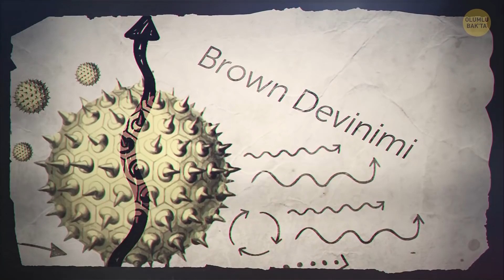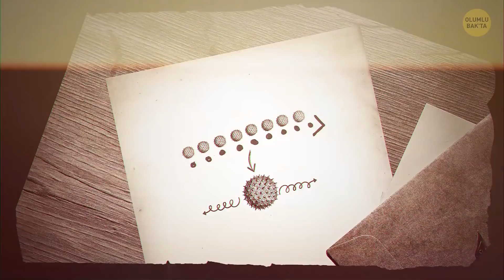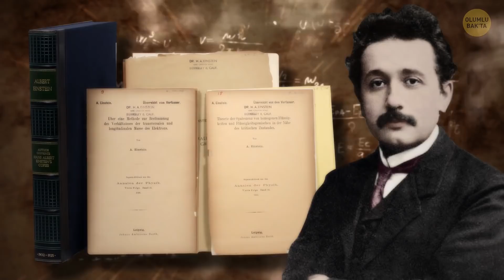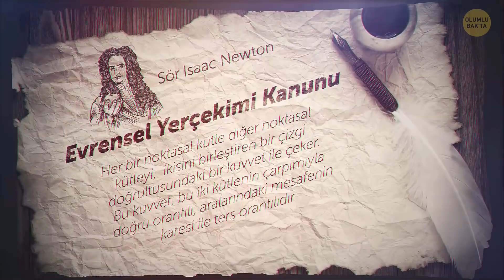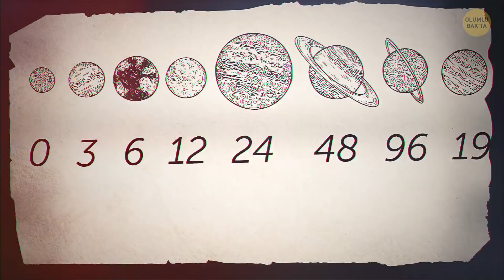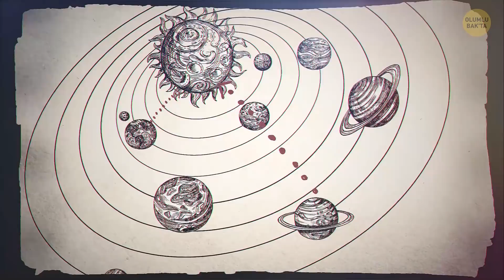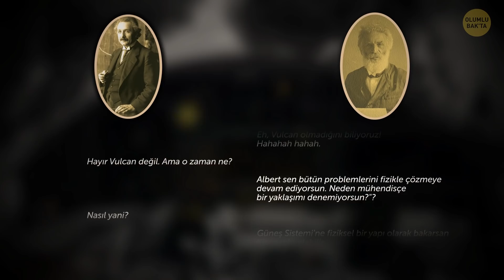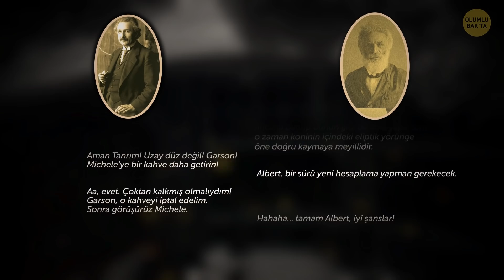Einstein’ın Büyük Keşiflere Dönüştürdüğü Belirsiz Olaylar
Bir "polen taneciği" dünyayı değiştirebilir mi? İnsan o kadar küçük bir cismin nasıl bir değişeme yol açabileceğini merak ediyor. Fakat bu gerçekten yaşandı: Bir polen taneciği büyük bir keşfin bir parçası olarak dünyayı değiştirmeyi başardı. 1827'de bir botanikçi bitkilerin döllenmesini araştırırken mikroskopunda tuhaf bir şey olduğunu fark etti. Peki bu şey neydi ve neden "Brown Devinimi" adını aldı?

İşte Einstein'ın önemli keşiflere dönüştürdüğü açıklanamamış tuhaflıklar! Einstein'ın önemli bir bilim insanı olduğunu hepimiz biliyoruz. Albert Einstein önemsenmeyen olaylara başkalarının bulamadığı cevaplardan çığır açan teoriler üretmeyi başardı. Hadi bu teorilere bir bakalım...